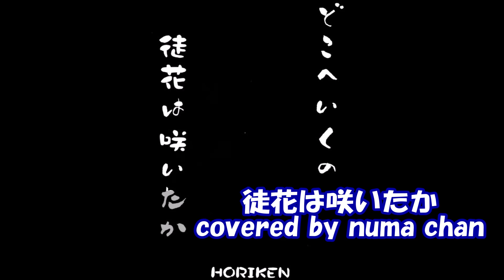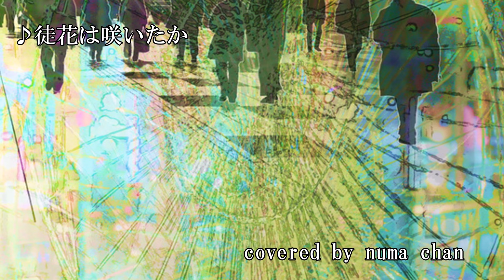「徒花は咲いたか」／HORIKEN covered by numa chan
先週からお届けしている小田純平さんの「うたうたい」の歌い直しも、残すところ後二曲となりましたが、今回はお休みさせて頂き、
ブルースバンドとして活躍されている、HORIKENさんの歌を歌ってみました。
この歌は、すぎもとまさとさんがプロデュースした歌になります。

HORIKENさんは、現在は、群馬県の高崎市や前橋市を拠点としてご活躍されている方です～
主にLIVE活動を中心として活動されており、ご自身でも過去に二枚のアルバムを出されております・・

① 2010年4月初ソロアルバム「HORIKEN sings favorites with friends IT'S MY TREASURE"」発表
② 2015年(還暦)記念アルバム「HORIKEN60」発表

大変歌力のある方で、ブルースから、R＆B、ポピュラーソング等もカバーする素敵な歌い手さんです。

原曲キーよりも、－１下げて歌っています。

2017年5月リリース「杉本眞人初プロデュースシングル」
歌:HORIKEN
作詞山口カラス
作曲杉本眞人

なお、HORIKENさんのLIVEでの「ホテル・カリフォルニア」はこちらで視聴できます。↓
ギターも素晴らしく、私の好きないい歌い方をされています・・
ぜひ聴いてみて下さい～